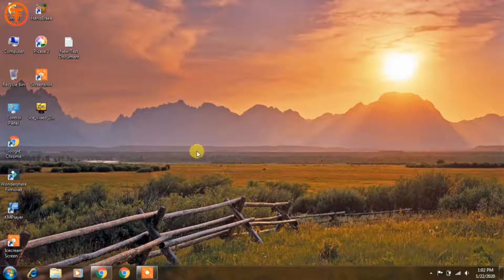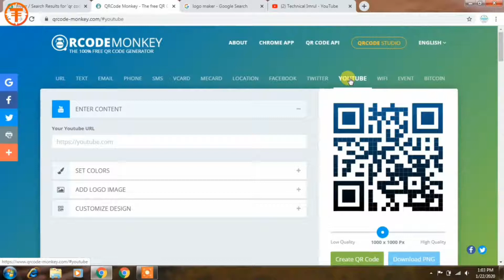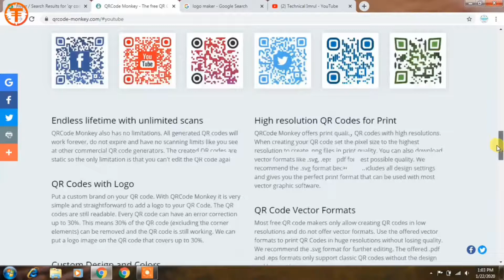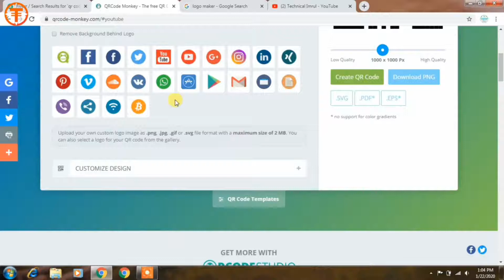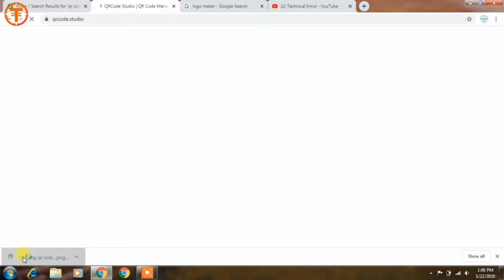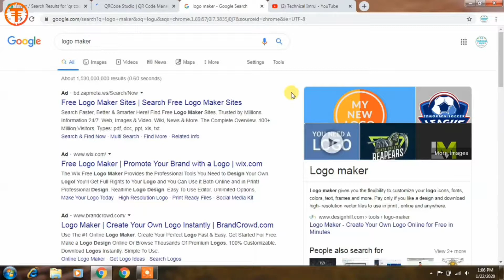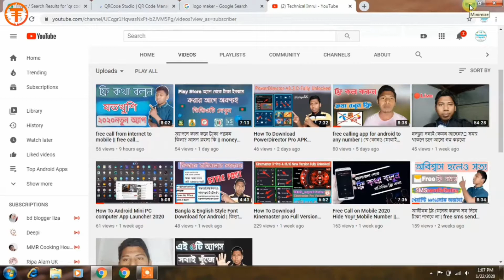Free QR Code Generator || Best QR Code Making With Logo || qrcode-monkey maker | TECHNICAL IMRUL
Free QR Code Generator || Best QR Code Making With Logo || qrcode-monkey maker
best free qr code generator
 qr code generator how to qr code generator with logo

আপনি যদি আমাদের চ্যানেলের নতুন হয়ে থাকেন তাহলে প্লিজ 👇
  আর পাশের Ball 🔔 বাটনে ক্লিক করে দিয়েন,
    নতুন ভিডিওগুলো সবার আগে দেখার জন্য |